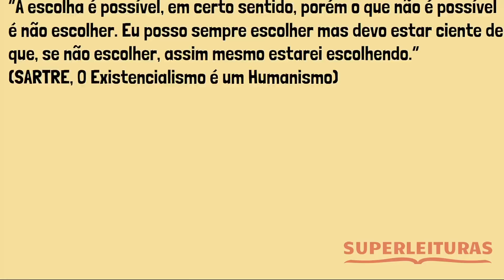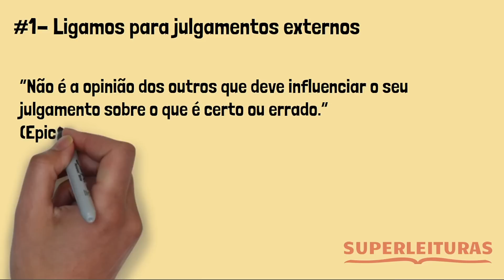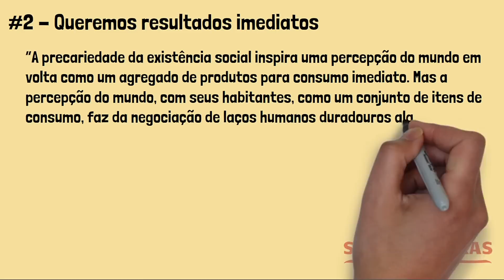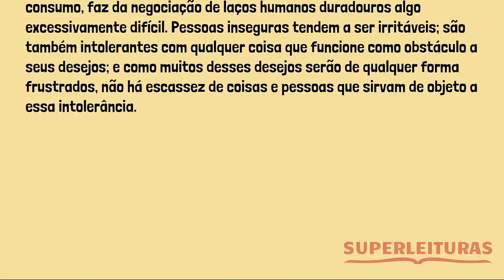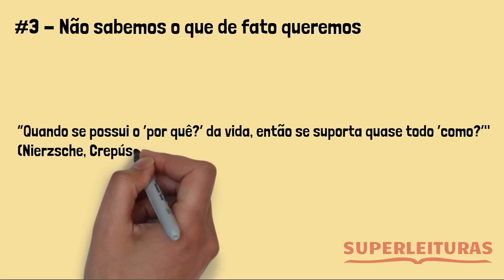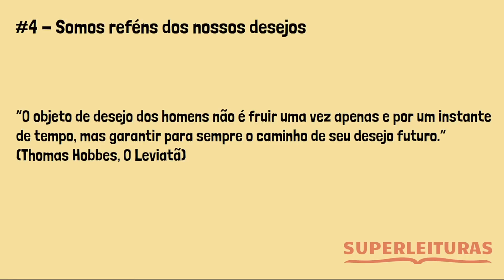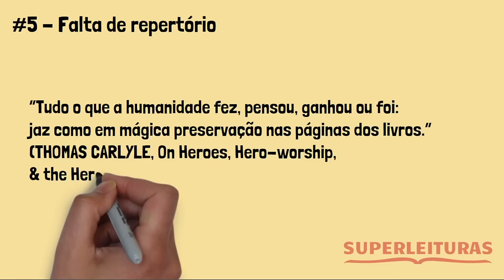5 Erros Graves na hora de Tomar Decisões | Filosofia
🐄 Participe da nossa vaquinha para construirmos o SuperCast, 🎙️o Podcast do Superleituras

Você sabia que pode ajudar o Superleituras comprando um livro, ou qualquer outro produto, na Amazon, sem pagar nenhum centavo a mais por isso!